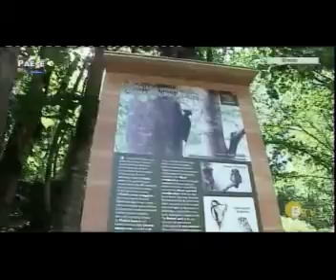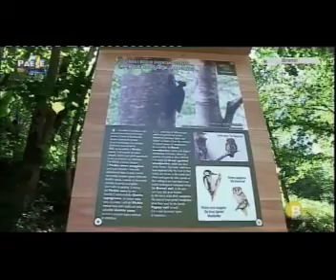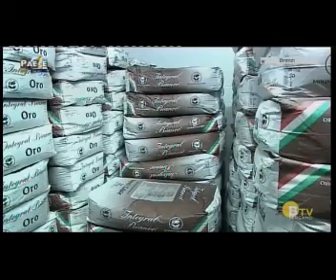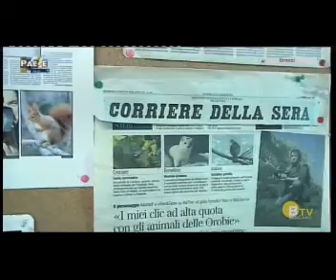Paese che vai... Panificio Midali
Integralbianco: Università di Bologna e di Pavia con Molino Colombo e Valvello dopo anni di ricerche hanno prodotto una farina dalle proprietà benefiche, Panificio Midali ha aderito a questo progetto, sostituendo la famigerata farina "OO" con Integralbianco.
Integralbianco è la risposta alla crescente necessità di curare la propria salute attraverso un alimentazione corretta.
Bergamo tv e paesi che va con Eleonora Capelli gli hanno dedicato una servizio